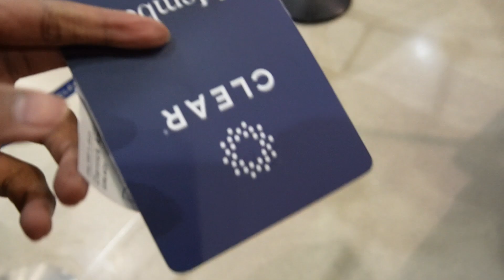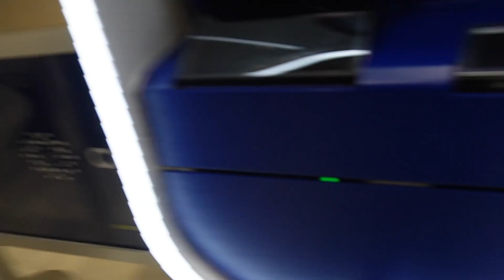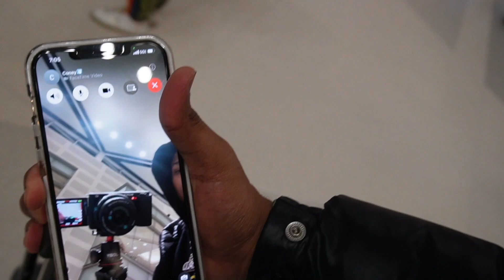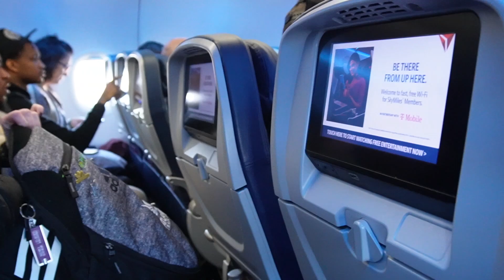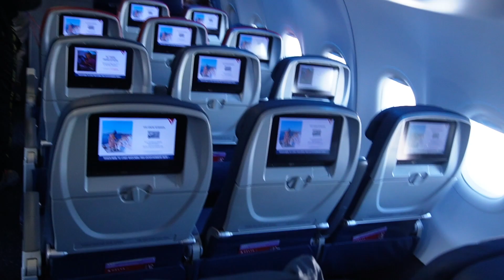CashGang Takes A Trip Cali! Vlog Pt.1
New Vlog EVERY Tuesday! Turnt Tuesdays